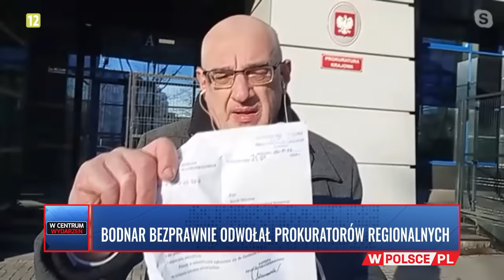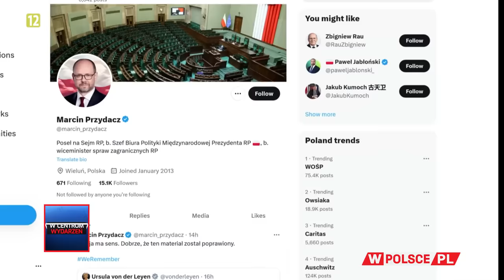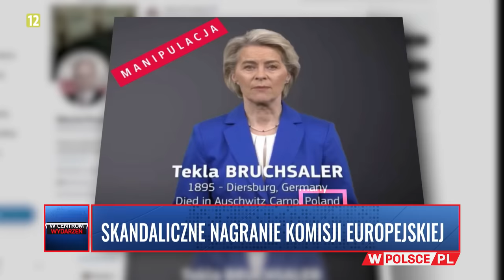PODSUMOWANIE DNIA WCentrumWydarzeń: Jacek Karnowski (29.01.2024)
„W centrum wydarzeń” telewizji WPolsce.pl: PODSUMOWANIE DNIA
Zaprasza Jacek Karnowski